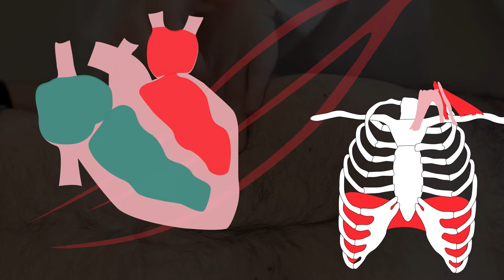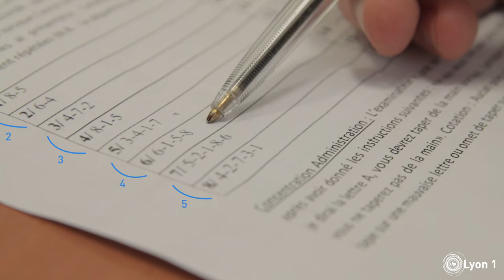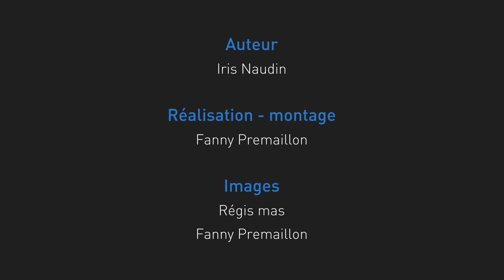Évaluation de l’attention